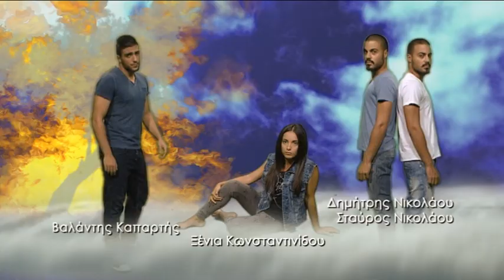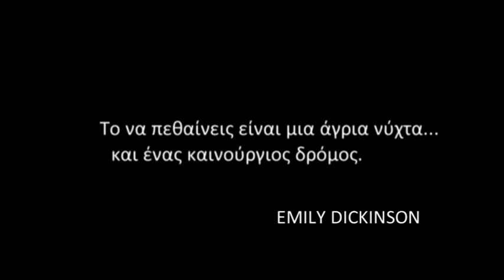7 Ουρανοί και Σύννεφα Αλήτες επ.46 Κύκλος 2ος (2013-14) SigmaTV